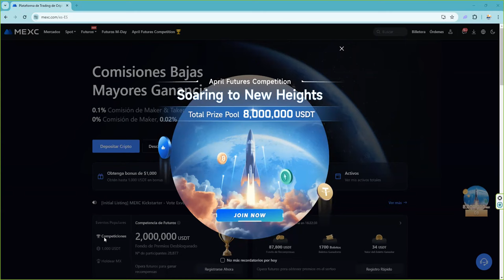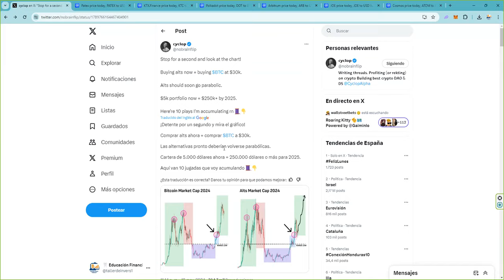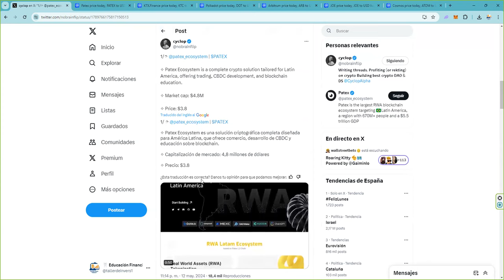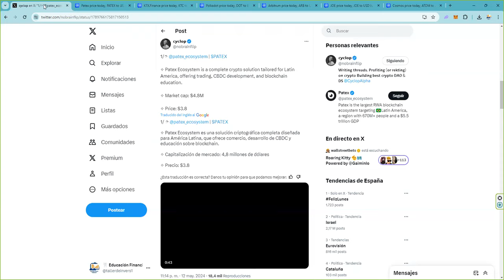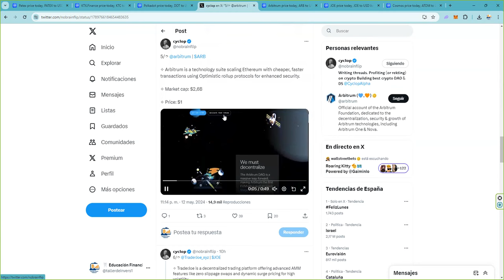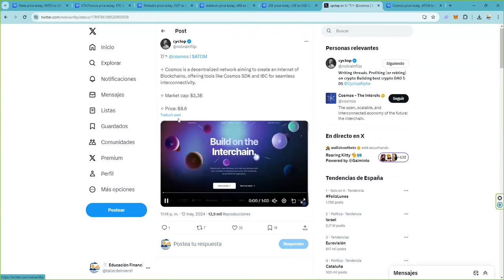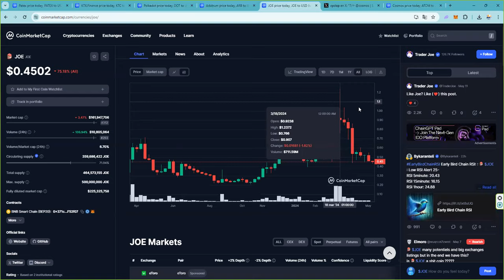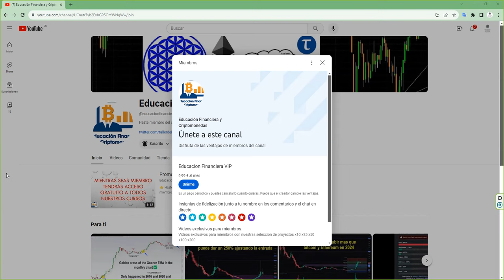Estamos en la beartrap bearish la trampabajista previa al bullrun 2024 2025